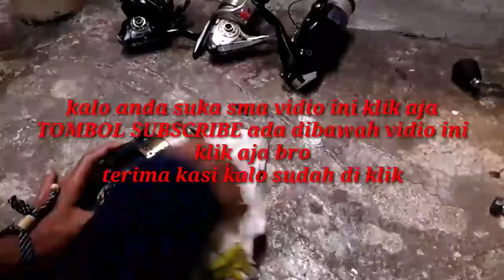Cara merawat reel yg baik/bener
My volg mancing
Terimakasi😊